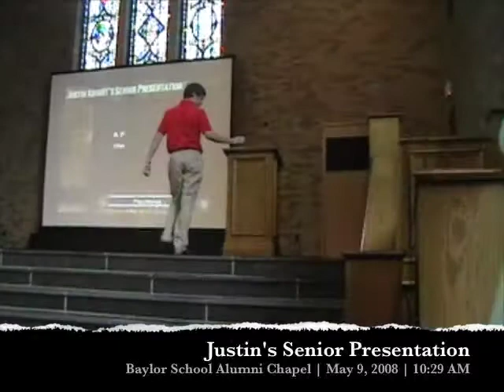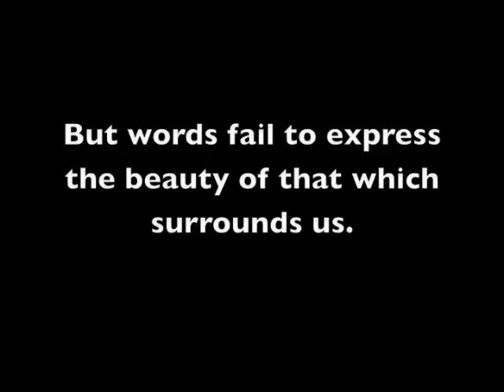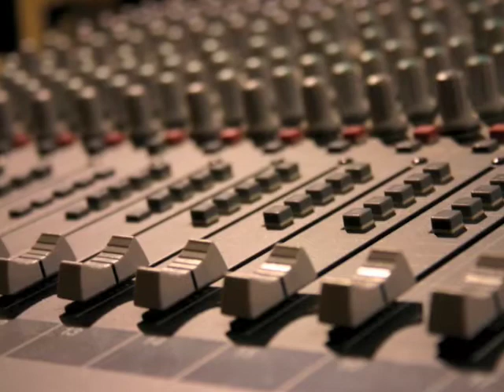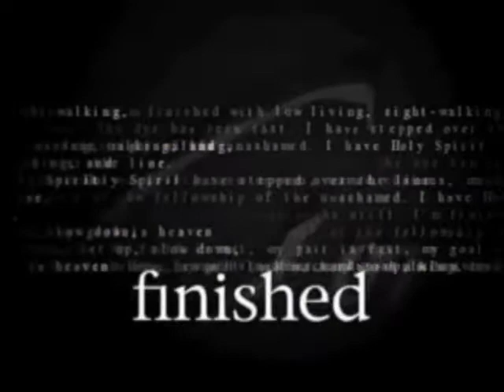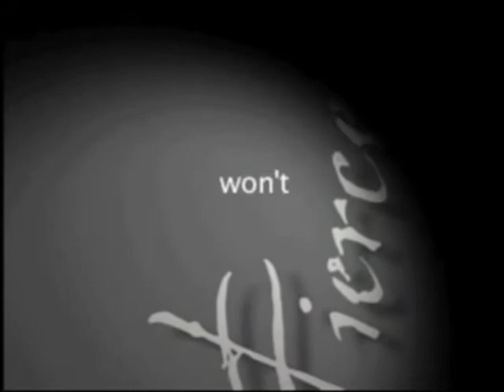Justin Knight's Senior Speech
This is Justin Knight's Senior Speech at The Baylor School in Chattanooga Tennessee on May 9th at 10:29 am.